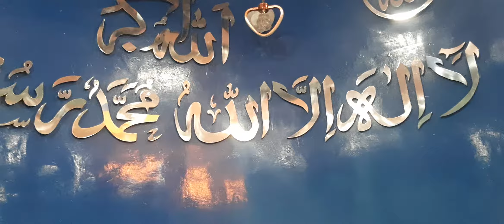MARKAZ E KHIDMAT E KHALQ HYD 7 February 2021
MARKAZ E KHIDMAT E KHALQ HYD
HAFEZ SAHAB